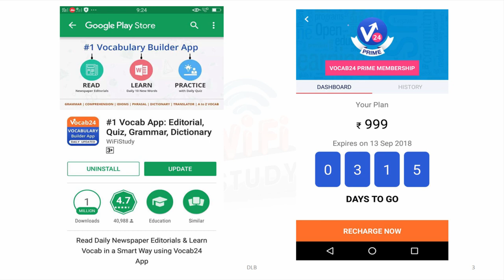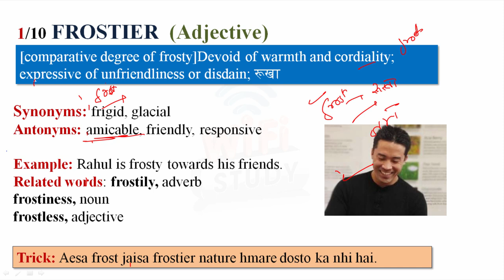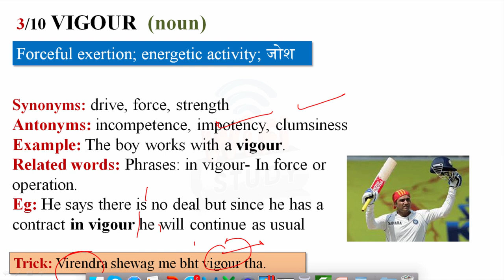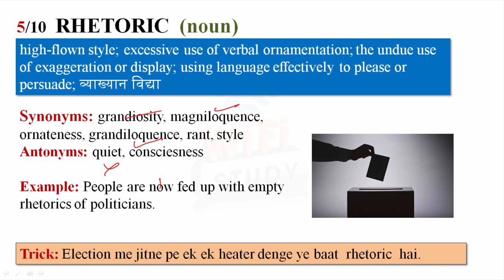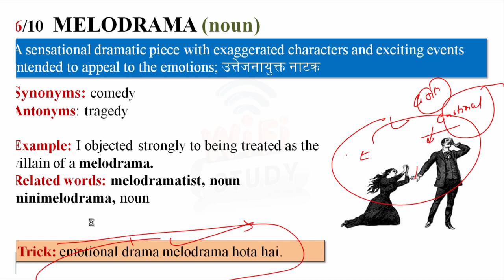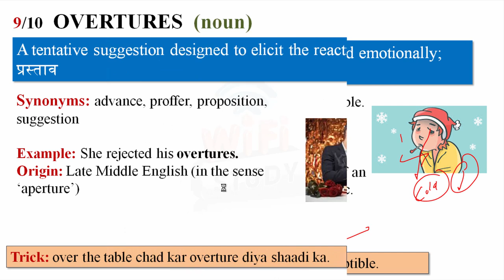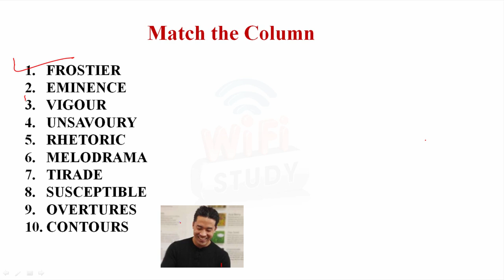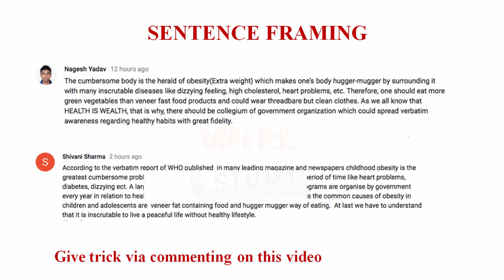✅ Daily The Hindu Vocabulary (3rd Nov, 2017) - Learn 10 New Words with Tricks | Day-284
Daily The Hindu Vocabulary  (3rd Nov, 2017)- Learn New Words with Tricks.| Day-284 Vocabulary play an important role in every competitive exams so you learn daily 10 new words with Vocab24 in smart way.

Apart from above, WiFiStudy team also post daily/weekly quiz & capsules for current affairs, GK, English, Aptitude, Reasoning, Computer, Banking & Marketing along with topic wise tests & concepts so that you can easily prepare any topic here. The most important thing is that there is no charge for these stuff, it’s totally free of cost except some study packages (online test series / mock tests) which having many additional features.Daily The Hindu Vocabulary (3rd Nov , 2017) - Learn New Words with Tricks.